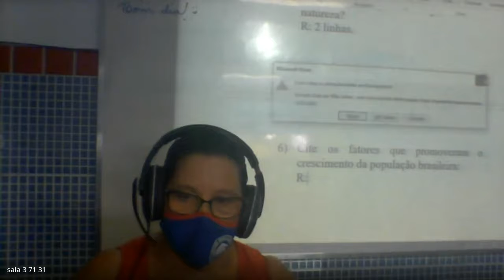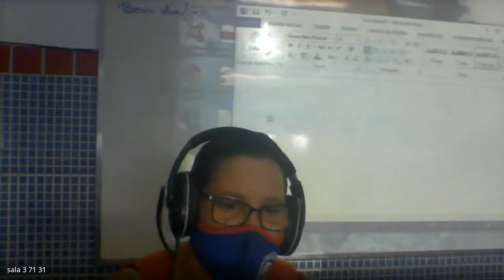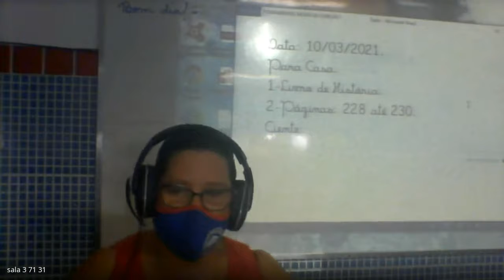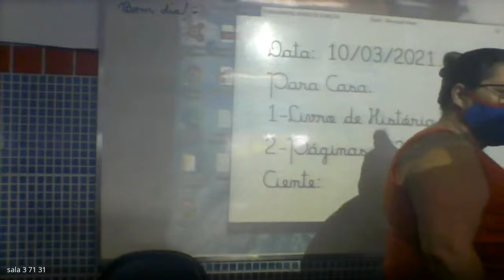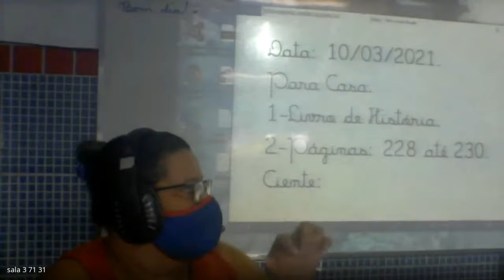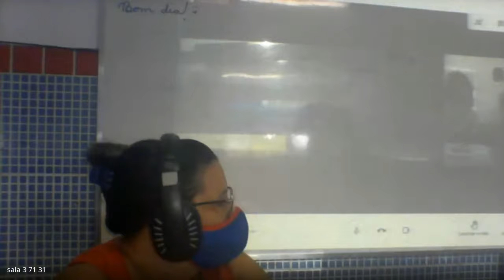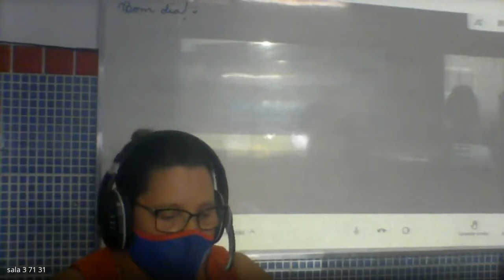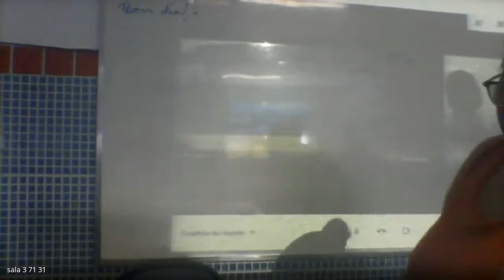1 ANO RITA 1